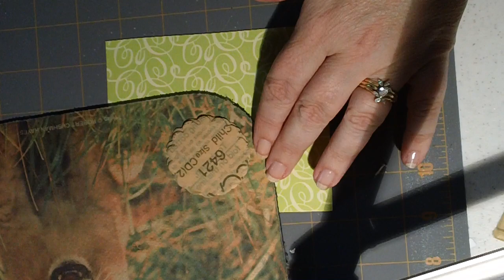Dress Pattern Flower Tutorial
Here I show how I made the flowers for my sewing tag swap.